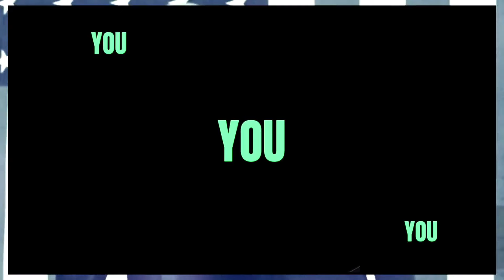KATIE PORTER MOPS THE FLOOR WITH BOEBERT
KATIEPORTER laurenboebert nboebert hosuehearing KATIE PORTER MOPS THE FLOOR WITH BOEBERT